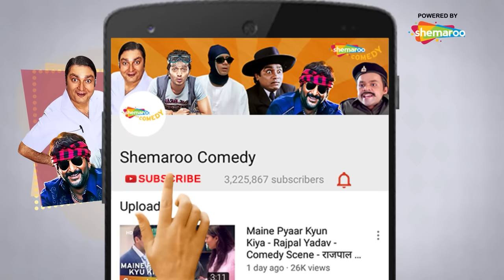Back to Back Comedy Scenes | Superhit Movie Aankhen | Akshay Kumar - Amitabh Bachchan - Paresh Rawal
Vijay Singh Rajput sets out to seek revenge against the bank responsible for letting him go from his job. He plans an elaborate heist with the help of three men who are blind and trains them.

Cast: Amitabh Bachchan, Akshay Kumar, and Arjun Rampal, Sushmita Sen, Aditya Pancholi, Kashmera Shah